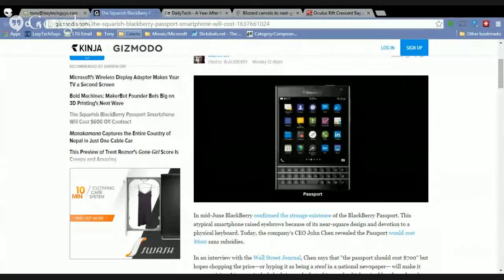LTG Show 206: Nexus 9, Bye Beats?, New Occulus Rift Unit and More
In tonight's show, we'll be talking about Apple and Beats, Google's Always Listening/Watching patent, bending iPhone 6 Plus' and more. The Q&A is open! See you soon!